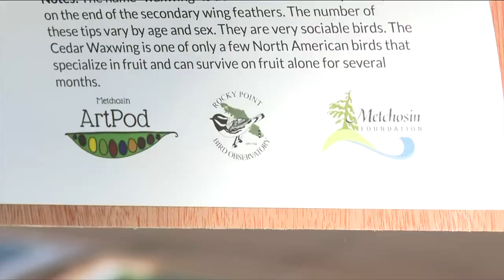Vital People: The Metchosin Foundation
Community foundations are a vital part of society, making a big difference across Vancouver Island and beyond. In this week’s Vital People, brought to you by CHEK News and the Victoria Foundation, we’re introduced to some of the dedicated volunteers of the Metchosin Foundation and the important work they’re doing.